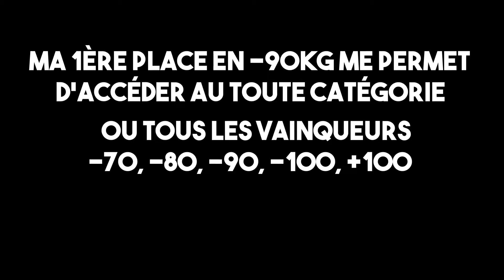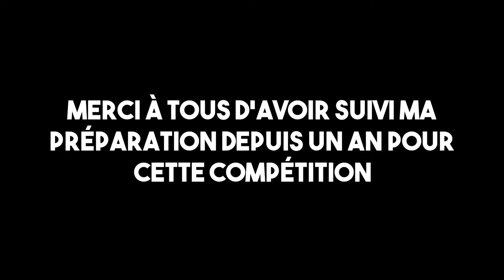CESAR PREP #5 / Que s'est t'il passé à Mr Olympia Alicante Amateur 2021 ?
Voici l'ultime épisode de Cesar Prep, série lancée courant été 2020 visant à vous partager ma préparation pour Mr Olympia Amateur à Alicante qui s'est déroulé un an plus tard, du 5 au 6 juin 2021.

Cet épisode retrace chronologiquement la compétition dans son ensemble, j'ai participé en Junior bodybuilding (-23 ans) et en bodybuilding Light Heavy Weight (-90kg senior).

Bon visionnage à tous et à bientôt.

@cesar.pro_  (compte athlète)
@cesar_coaching (compte coach)

@benois.thomas (réalisation/photos)
@sxdzerkow (miniature)

@yvan_vanko (Mon coach)
@tom_ifbbgermaprobody (Manager)

*COACHING EN LIGNE ou PARTENARIAT*